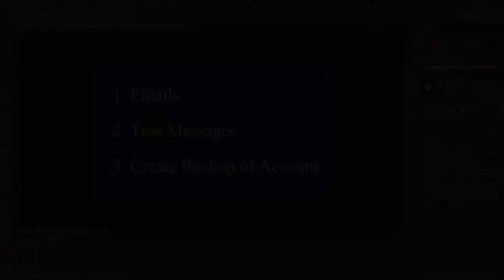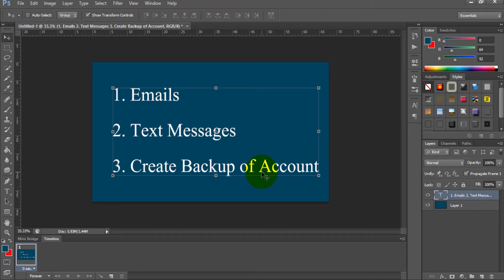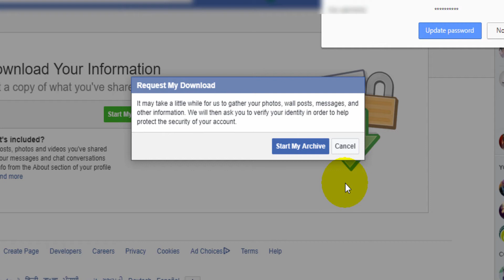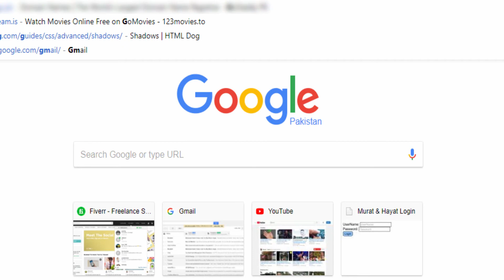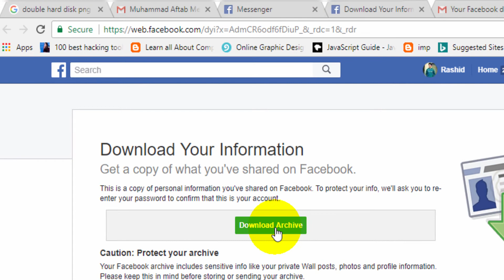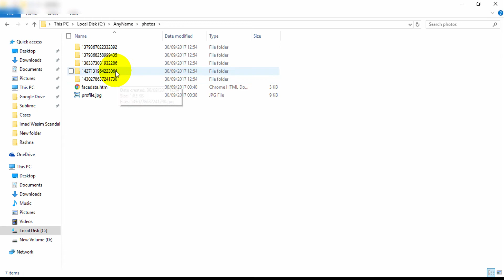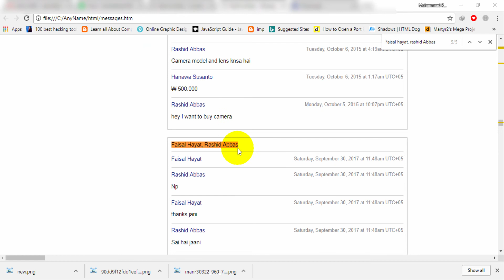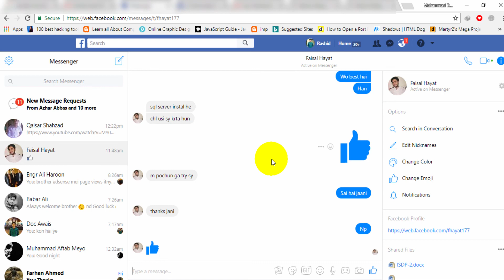How to Recover Facebook Deleted Chats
Is there a way to recover deleted messages on Facebook? How I can recover my Facebook messages?
By the end of this video you will learn that there is no way to recover your chats. The only way you can keep the backup and deleted the messages and the backup part can be used later.